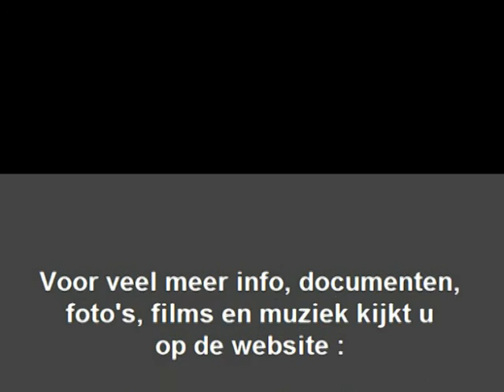René Simard - Si je partais ( The happiest day ) ( 1973 )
"The happiest day" is de originele titel van het stuk, hier gebracht door René Simard, die in zijn carrière een aantal nummers zong die werden gecomponeerd door Addy Kleijngeld.

René Simard werd op 28 februari 1961 te Quebec geboren, en had veel succes in de jaren '70, na ontdekt te zijn door Guy Cloutier, hij was, net als Heintje, een kindster en destijds razend populair.

Leuk detail is dus dat hij ( voor zover na te gaan ) vijf liedjes opnam, die werden gecomponeerd door Addy Kleijngeld, en ook door Heintje Simons op de plaat werden gezet.

Hier zijn twee CD's aanwezig, die beide in 1996 het daglicht zagen, toen hij 25 jaar in het vak zat, daarop staan ook de vijf composities.

De vijfde daarvan is hier geplaatst, en wel "Si je partais" beter bekend ( zoals gezegd ) als "The happiest day", op zich al een fraai nummer en ook in deze Franstalige uitvoering.

De eerste platen van hem, dus ook dit nummer, werden  door Rene Angelil geproduceerd, de huidige echtgenoot van Celine Dion.

Originele titel : "The happiest day"

Tekst : Wolff Hausmann / Johannes Jorge
Muziek : Albert Schwarzmann  ( = Addy Kleijngeld )

Franstalige tekst : Anbou ( = André Boulanger )

Afkomstig van de CD : "Rene Simard - Un enfant comme les autres ..."

Uitgave : PCG MUSIQUE

CD nummer : PGC-CD 9303 ( zie hoes + CD )

Orkestleiding : Jacques Crevier

Produktie : Guy Cloutier